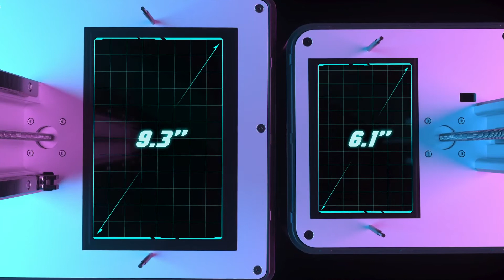Sonic Mighty 4K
Nova impressora com alta resolução e área